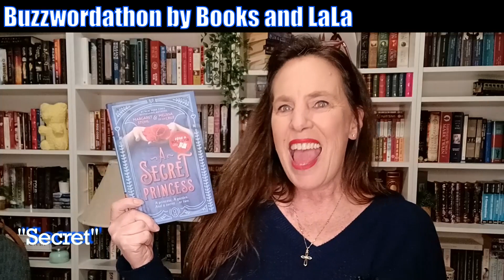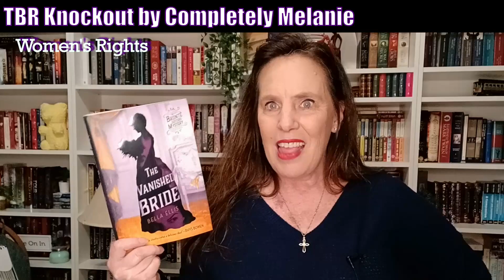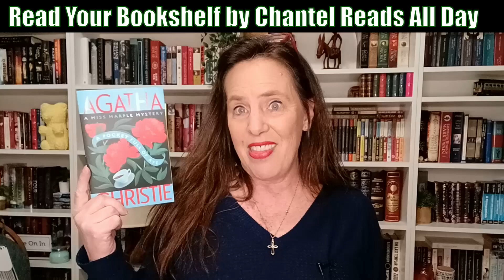3 More Reading Challenges + High Stakes Bingo | March 2023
As if I don't have enough to read & finish in March, I've added a High Stakes Bingo Game & backed myself into a corner with last month's book selection for the Read Your Bookshelf Challenge.  I'll also be sharing which books I picked for this month's Buzzword & TBR Knockout Challenge.  Hopefully I'll be able to pull it all off this month!  Wish me luck!

STORYGRAPH LINKS:
If you're also doing any of these challenges & would like to track your progress, they're all available on The Storygraph.  (While you're there feel free to follow me -  allison_on_a_book_break .)

2023 Read Your Bookshelf Challenge by Chantel Reads All Day! -

CHAPTERS:
0:00 Another Great Idea?
0:42 Buzzword
2:00 TBR Knockout
4:24 What'd You Pick for Buzzword?
4:46 Read Your Bookshelf - Why Didn't I Listen?
7:48 But Wait There's More...
8:46 Spring Into Bingo - But High Stakes